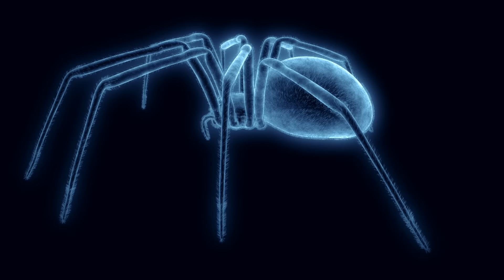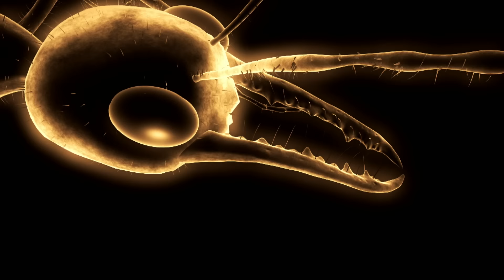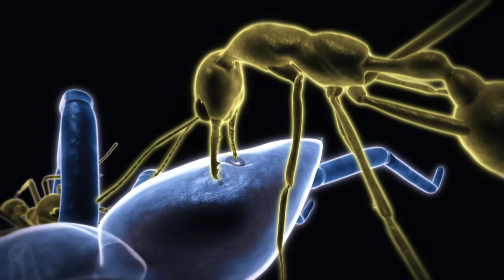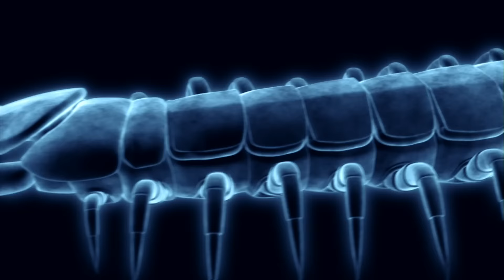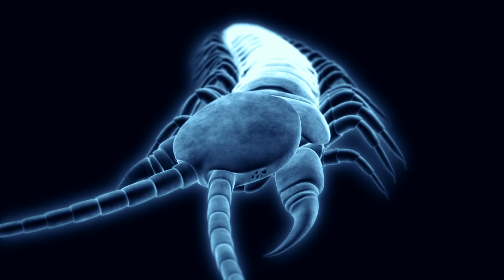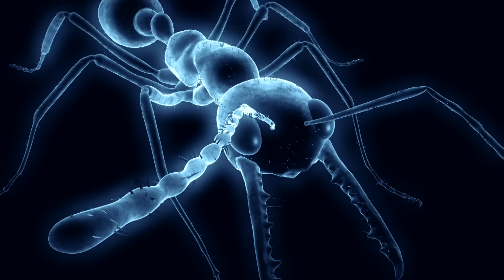MONSTER BUG WARS | Rainforest Rampage | S1E6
Jumping jack ants vs. Green-bellied huntsman spider
Predatory katydid vs. Green praying mantis
Spiny tree cricket vs. Golden orb-weaver
Desert centipede vs. Desert scorpion
Bee-killer assassin bug vs. Earwig